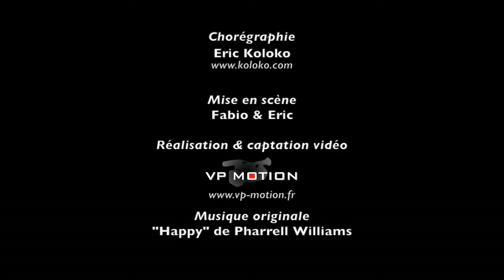HAPPY de Pharrell Williams / Flashmob par Eric koloko Flash mobs from the World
HAPPY de Pharrell Williams / Flashmob par Eric koloko
Sur la musique Happy de Pharrell Williams, Eric koloko propose un clip flashmob sur lamour de la danse retrouvée par un homme agé.
Réalisation vidéo: VP Motion